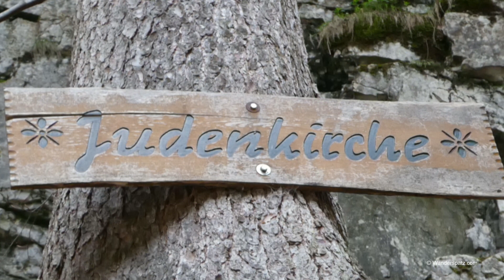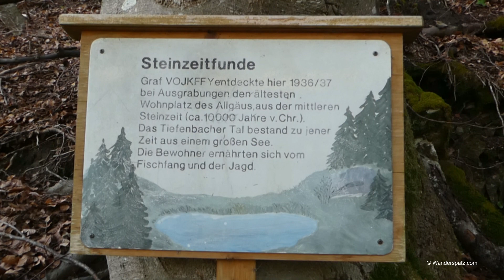Judenkirche am Ochsenberg bei Oberstdorf | Insider tip Allgäu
Die Judenkirche ist keine Kirche, sondern ein imposantes Felstor. Es ist ca. 15 Meter breit, ca. 5 Meter hoch und 1 bis 2 Meter dick.

Engl. The Jewish Church is not a church, but an imposing rock gate. It is about 15 meters wide, about 5 meters high and 1 to 2 meters thick.